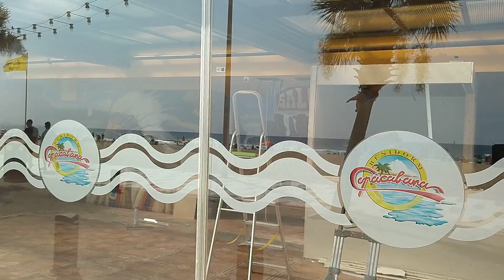sunny Benidorm beach-too hot